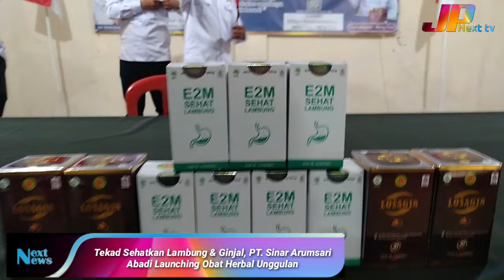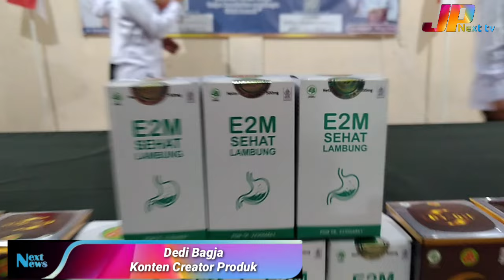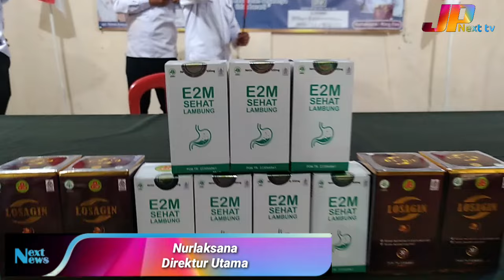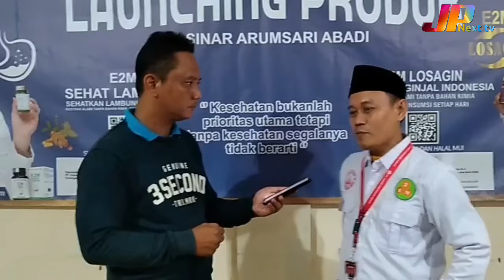Visi PT. Sinar Arumsari Abadi Sehatkan Masyarakat Indonesia Lewat Herbal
Ulasan berita ini juga bisa disimak di web Jabar Publisher, klik link dibawah ini:

Untuk pemesanan dan kemitraan, hubungi call center PT. Sinar Arumsari Abadi : 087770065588